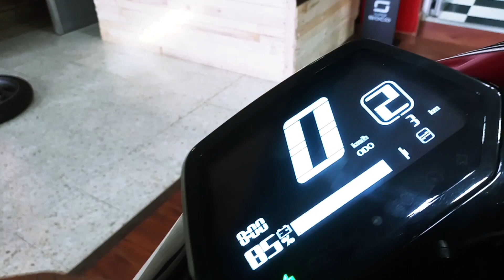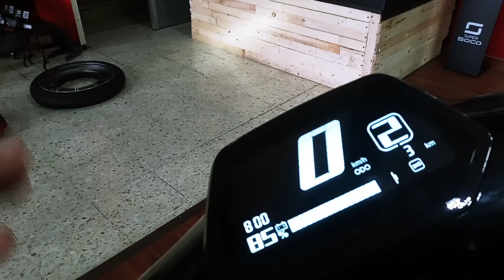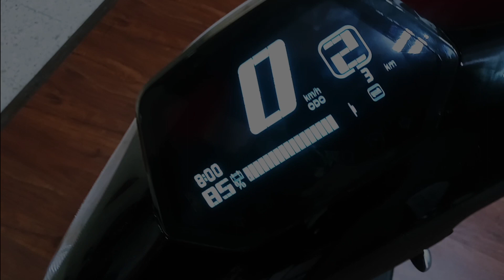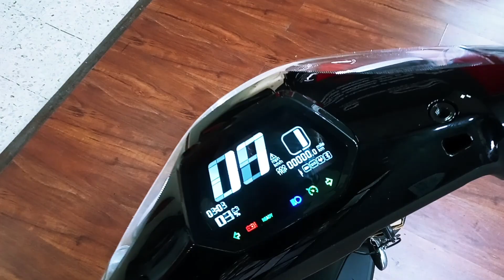SUPER ECO PASOLA ELECRICA 2021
HOLA QUE TAL AMIGOS ESPERO LE ALLA GUSTADO
EL VIDEO SI QUIERES SALIR EN MI PROXIMOS CONTENIDO
ADQUIERES TUS (3 SEGUNDO )

HOLA A TOD@S, AQUI LE TRAIGO UNA NUEVA PROPUESTA
DE MI VIDEO ES PERO QUE LE GUSTE PERO  SOLO LE PIDO
ALGO MUY SENCILLO...

campanita de las Notificaciones para recibir  los
últimos vídeos que voy subiendo! Gracias!